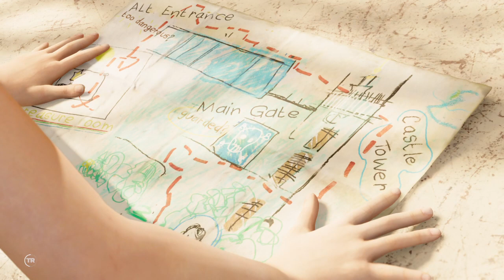Shadow of the Tomb Raider part 7 the jaguars attack again